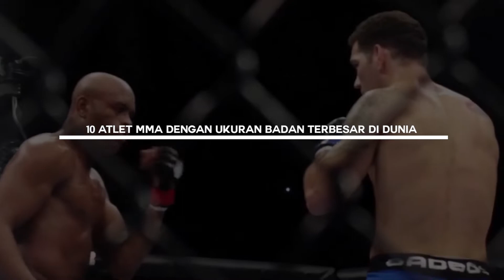Inspiring Huge MMA Athletes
Semua atlet pasti berusaha untuk menjadi yang terbaik. Salah satu usaha mereka adalah membentuk tubuh agar menjadi ideal. Namun ada beberapa atlet dari cabang olah raga Mix Martial Art (MMA) justru memiliki tubuh sangat besar yang melebihi rata-rata atlet MMA kebanyakan.
Beberapa dari mereka bukanlah atlet terbaik di kelasnya tapi kita dapat belajar dan menyerap inspirasi dari kisah mereka.